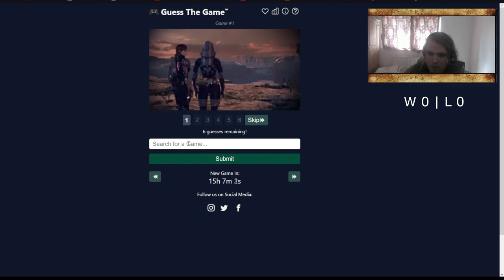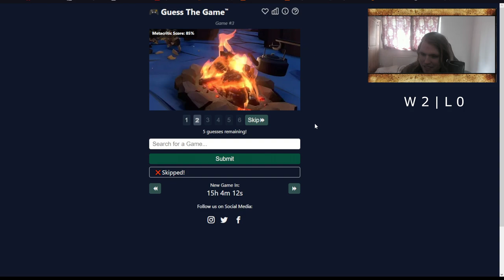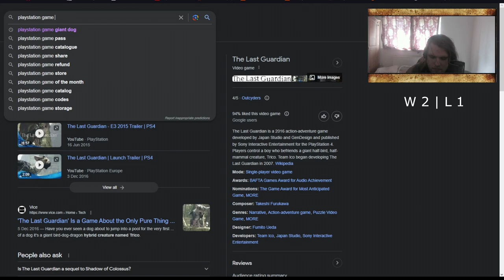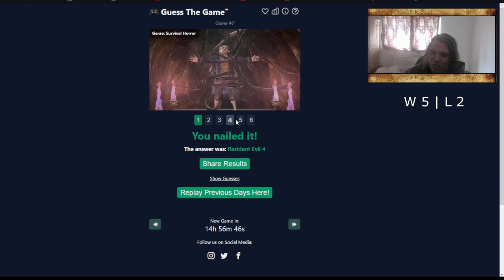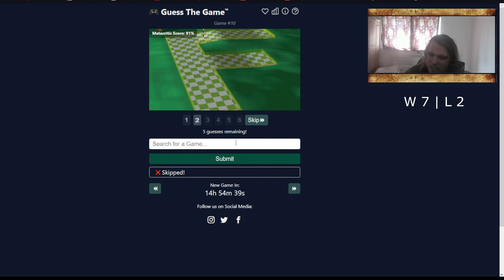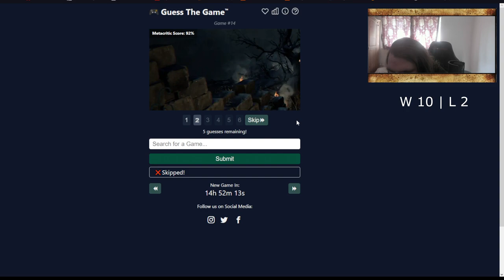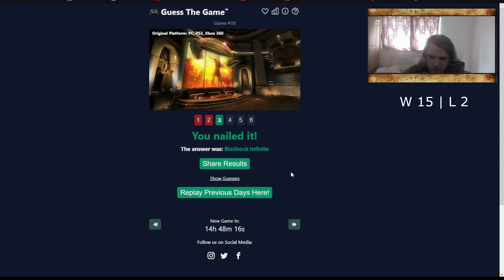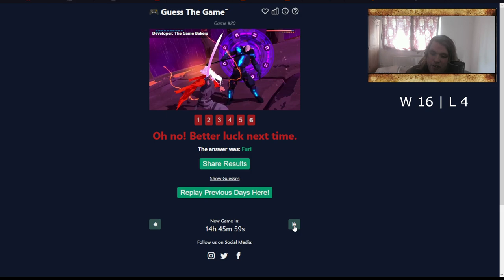A Boot is all I need | Vaughan Plays... Guess The Game! | Episode One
and decided to play it myself. I aimed to record for 40 minutes.. I ended up recording for over 3 hours. Expect more parts soon! Hope you enjoyed.

Vaughan:
Fanhouse (link works on desktop too)